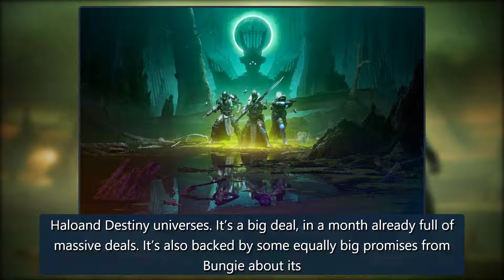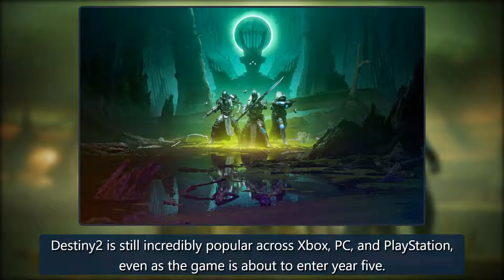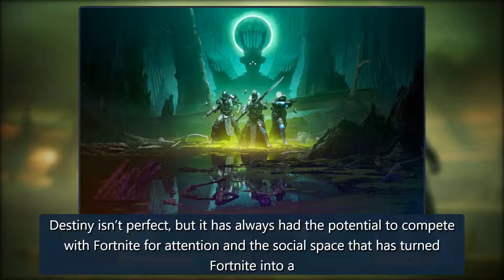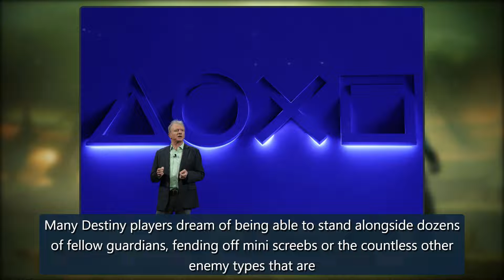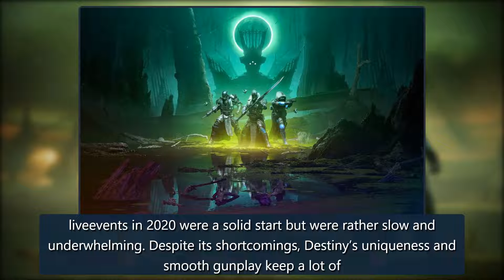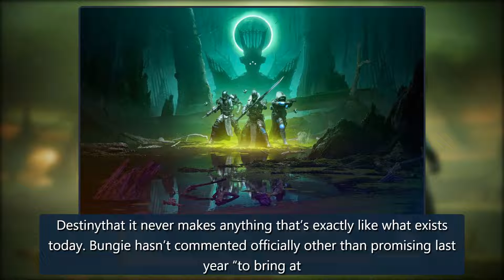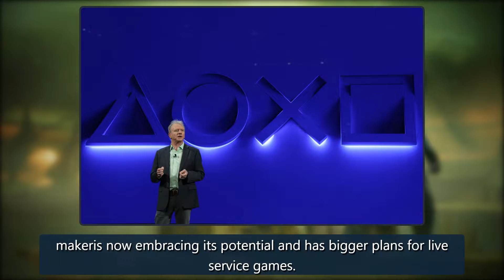Microsoft has Minecraft, Epic Games has Fortnite, and Sony now has Destiny - The Verge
Microsofthas Minecraft, Epic Games has Fortnite, and Sony now has Destiny. In a $3.6 billion deal, Sony is acquiring Bungie, the game studio famous for creating theHaloand Destiny universes. It’s a big deal, in a month already full of massive deals. It’s also backed by some equally big promises from credit